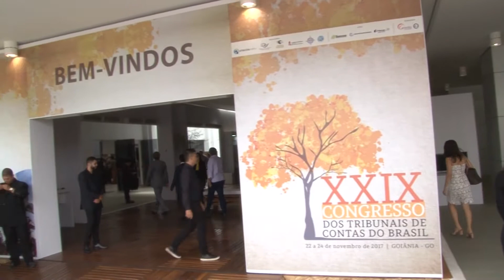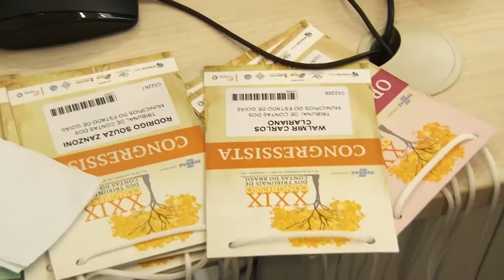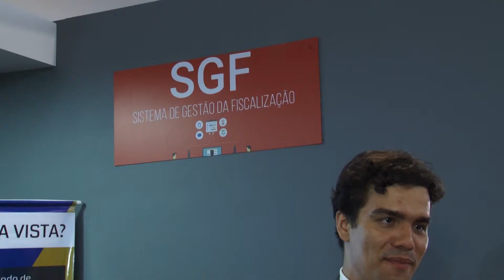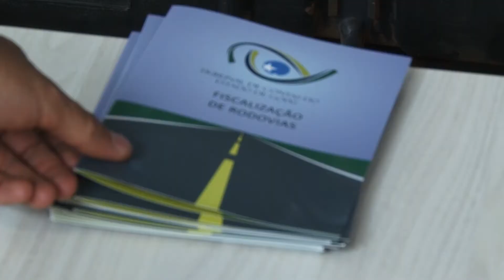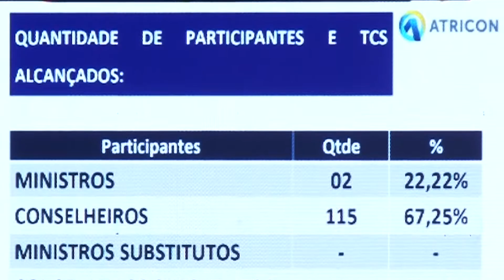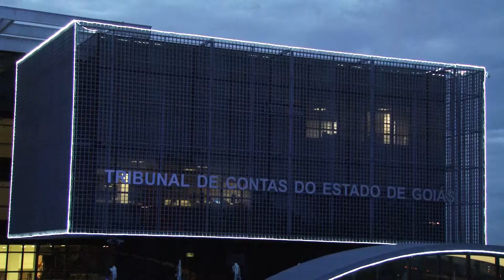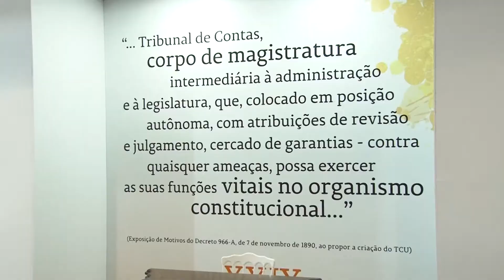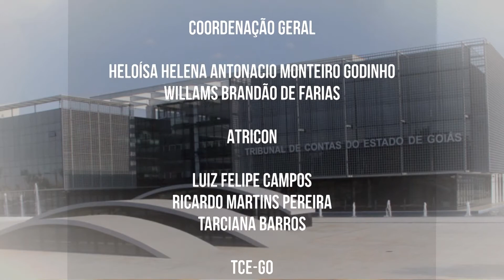XXIX CONGRESSO DOS TRIBUNAIS DE CONTAS DO BRASIL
O TCE-GO sediou no final de 2017 o XXIX Congresso Brasileiros dos Tribunais de Contas.